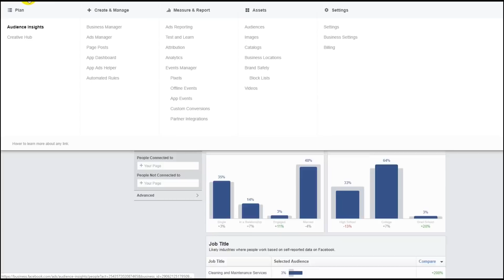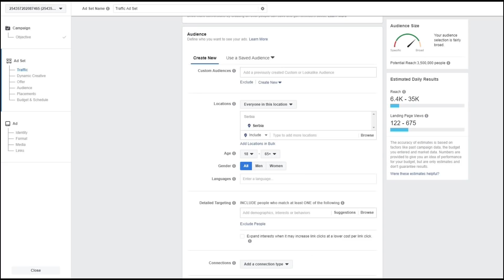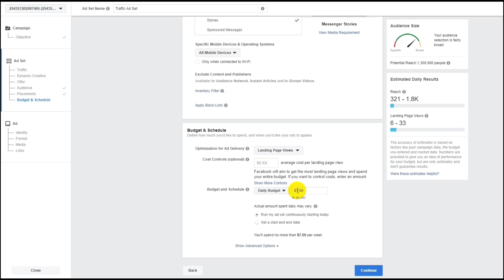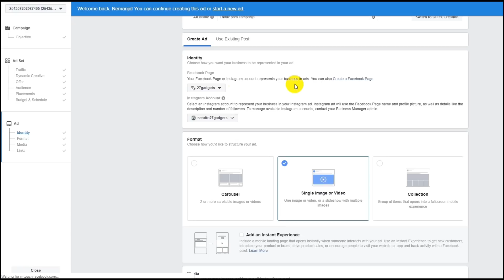Kako uraditi Facebook reklamu? II Facebook campaign ad sets and ads structure tutorial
Agencija RichArt koja poseduje svu opremu kao i znanje potrebno za izradu videa i fotografija po najsavremenijim standardima.

U prethodnom videu mogli ste naučiti koji su to koraci koji su neophodni da se naprave, kako bi uradili svoju prvu Facebook kampanju.

Krenuli smo prvo od kreiranja same Facebook stranice, onda do pravljenja sajta i postavke pixela na njemu. Zatim smo kreirali sadržaj na toj našoj stranici, povezali je sa biznis Instagram profilom, i upoznali se se detaljno sa našom publikom.

Stigli smo do dela, kada treba da napravimo i svoju prvu Facebook reklamu. U ovom tutorijalu radićemo kampanju za Marketinški cilj - Traffic, odnosno reklama koja će dovesti ljude na naš sajt.

MY CURRENT FILMMAKING / PHOTOGRAPHY KIT

SONY ZEISS 55 1.8:

SONY 90mm F2.8 G Makro